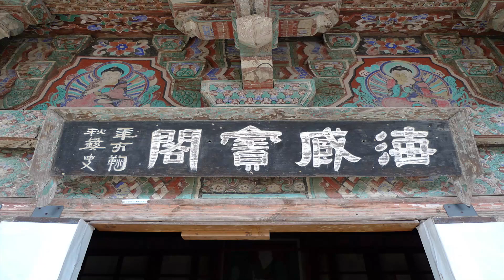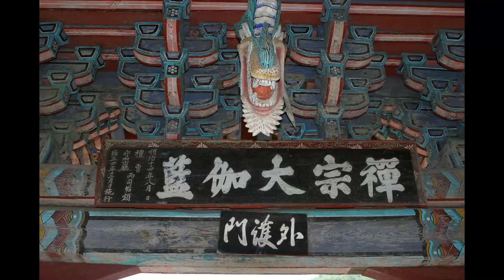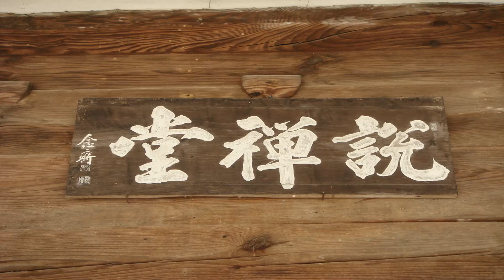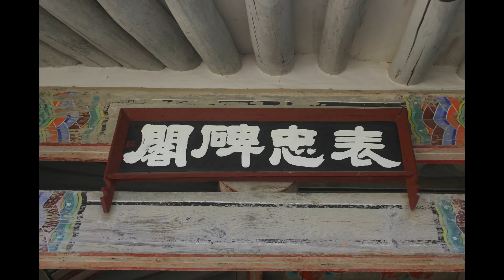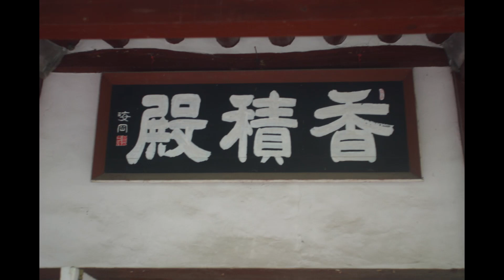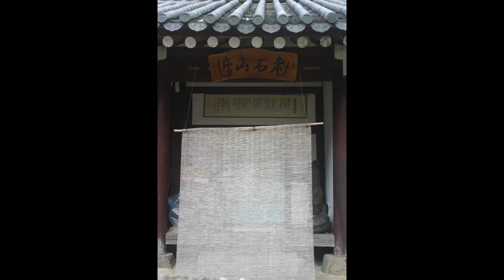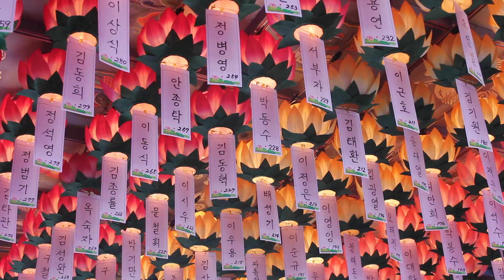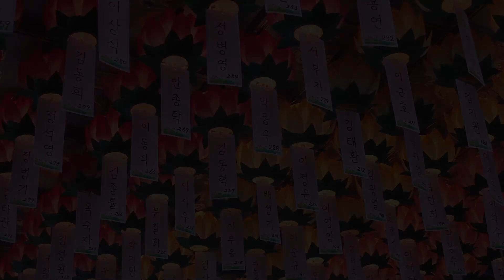성우스님 - 윤회의 수레바퀴를 벗어나는 길 - (상)